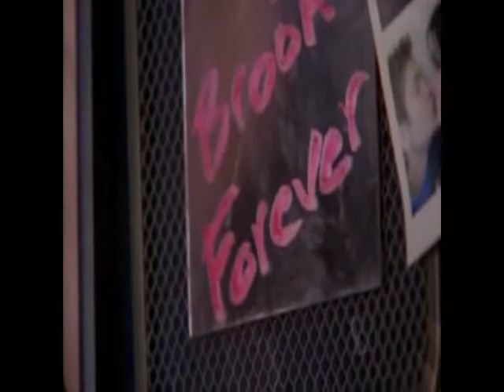Πολύ μου πάει-Παναγιώτης Τσακαλάκος